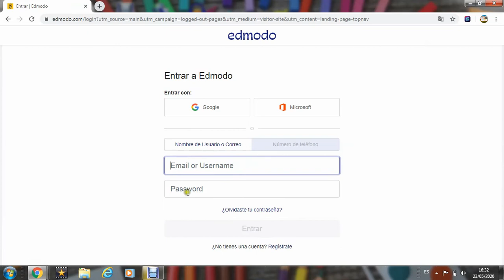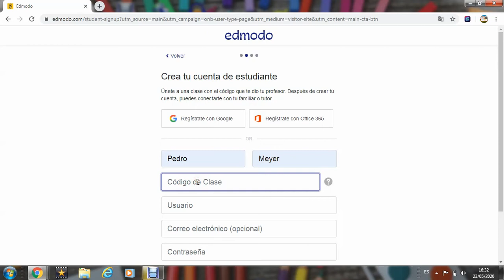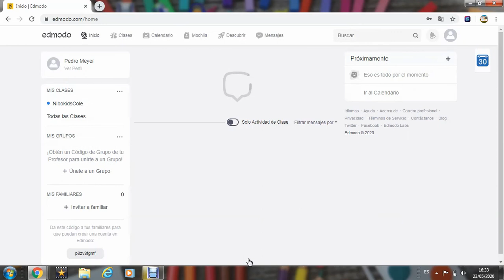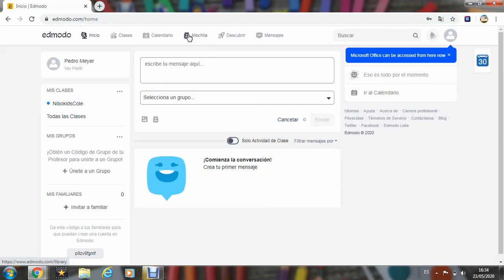Cómo registrarse en EDMODO - Estudiantes ✔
Edmodo es una red educativa global que ayuda a conectar a todos los profes y estudiantes con la gente y con los recursos necesarios para desarrollar todo su potencial.

Próximamente, más videos sobre:
- Matemática.
- Prácticas del lenguaje.
- Ciencias.

Apoyanos con tu suscripción para poder estar al día con nuestras novedades.

Encontranos en Facebook!